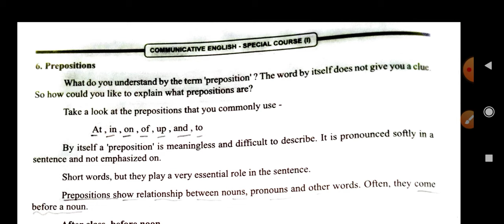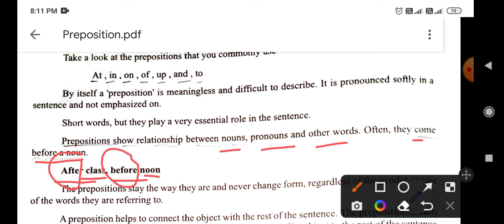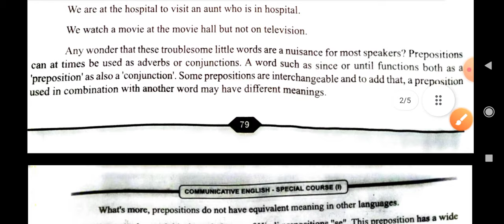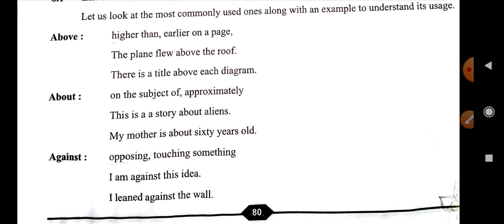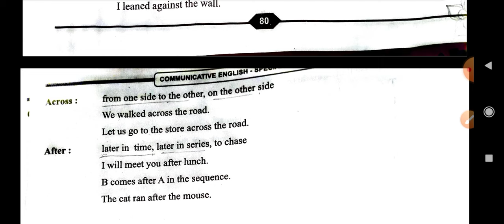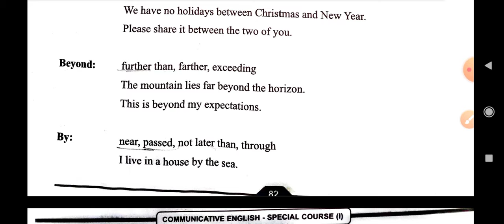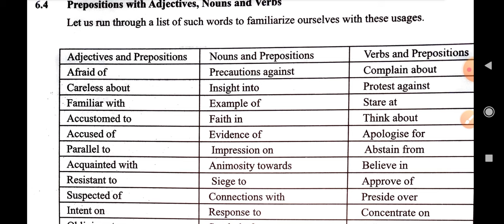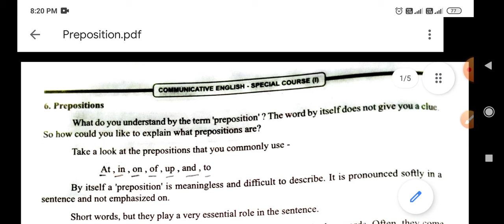Preposition | Communicative English SEC1 | +3 3rd Semester Compulsory Subject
Jay Jagannath🙏 friends, welcome to our "Educational universe " Channel. In this channel you can get more video based on govt entrance exam, competitive preparation and educational updates with online information.
1.cometative preparation
2.Job information
3.Educational updates
4.Govt entrance exam
5.schoolmate educational